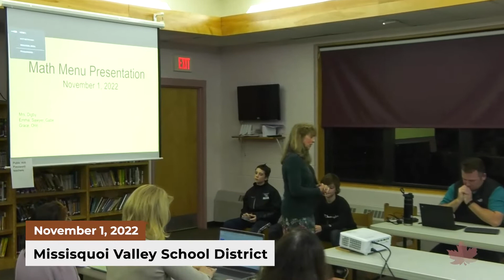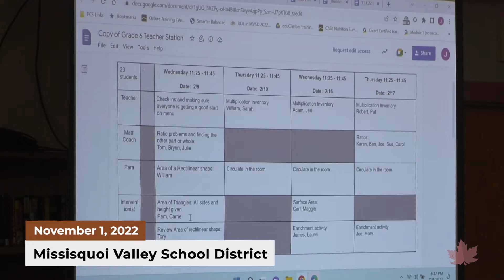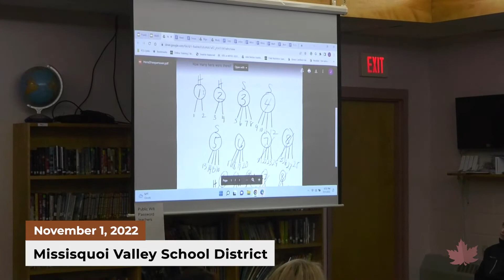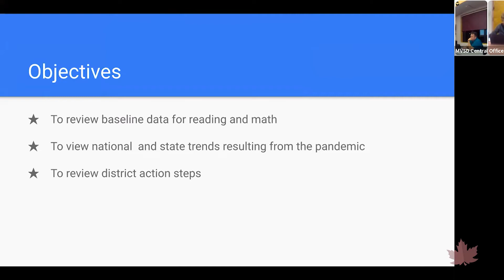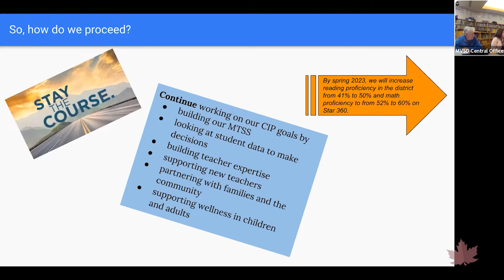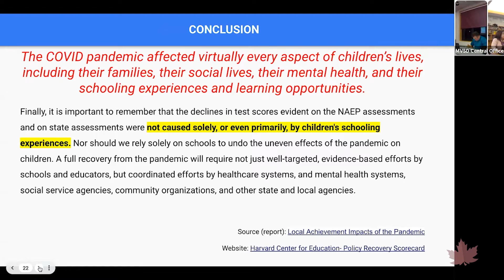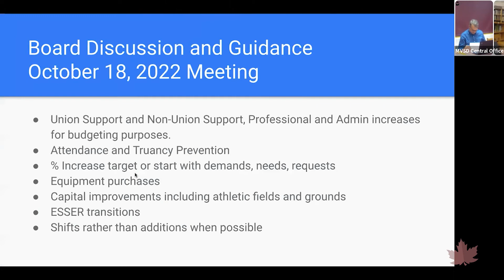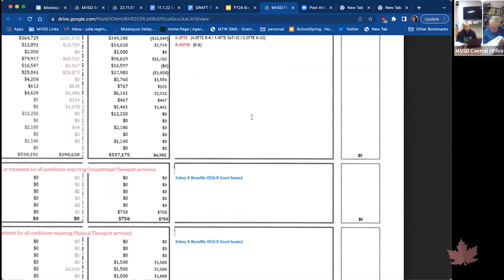MVSD Board Meeting | 11/01/2022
Video from the Missisquoi Valley School District meeting, recorded on November 1, 2022, 2022.